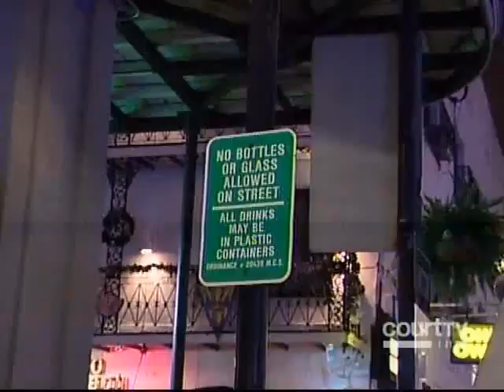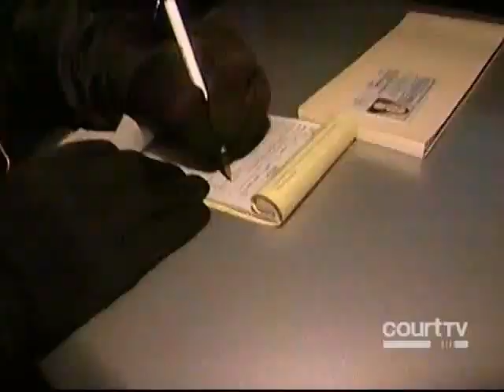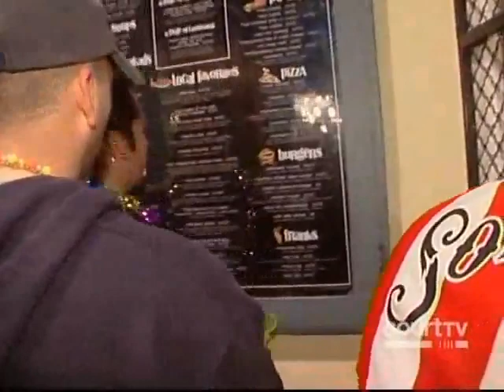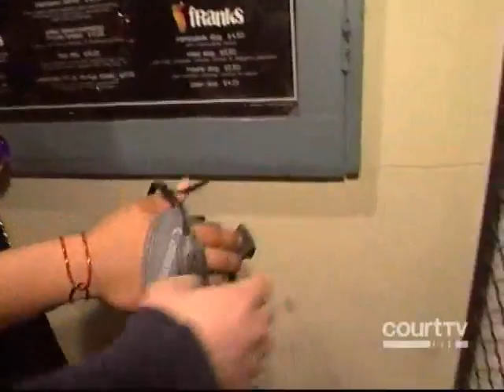cops season 17episode 1